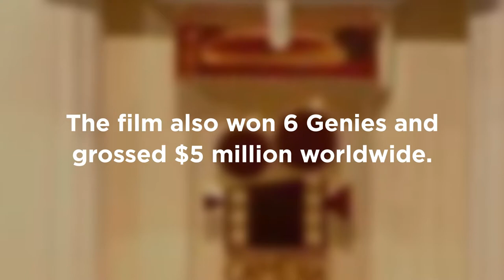Zacharias Kunuk | National Aboriginal History Month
In 1981, Zacharias Kunuk bought his first video camera. He brought it to his hometown of Igloolik in Nunavut, and hasn’t stopped making movies since.

His best known work is Atanarjuat: The Fast Runner, which tells the Inuit story of a man forced to flee his camp because the camp leader was jealous of his two wives.

The Fast Runner won the Caméra d’Or at the prestigious Cannes Film Festival, in addition to 6 Genies and grossing $5 million worldwide.

In a 2015 poll, the critics of the Toronto International Film Festival named the Fast Runner “the greatest Canadian Film of all time.”